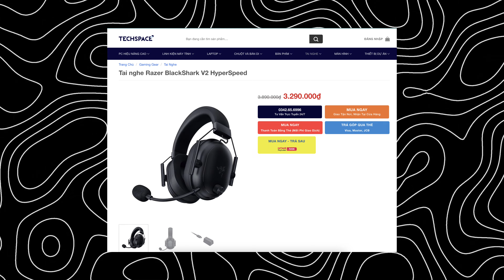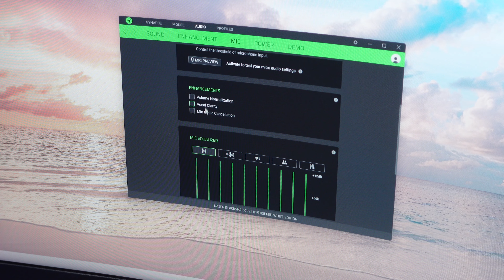Lâu lắm rồi mới REVIEW TAI NGHE, trải nghiệm ĐÃ THIỆT! Razer Blackshark V2 Hyperspeed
Video này mình chia sẻ với anh em về con tai nghe mà mình xài 1 tuần nay, Razer Blackshark V2 Hyperspeed. Đây là 1 con tai nghe tối ưu quá tốt cho game FPS. Nếu anh em là 1 Pro-player, anh em nên cân nhắc tới con này.

Voucher giảm 6% đơn 3tr: RAZETAI03 (Áp vào phần VOUCHER SHOP)

0:00 Hello anh em
0:46 Về ngoại hình và cảm giác đeo
3:15 Các nút chức năng
5:32 Micro tai nghe
6:48 Pad tai nghe
8:36 Cảm giác nghe khi chơi Game FPS
11:38 Cảm giác nghe nhạc
13:31 Thời lượng pin
14:52 Độ trễ khi nghe
15:49 Tổng kết
💞 Nhập mã "TAIXAITECH" khi mua bất cứ sản phẩm nào tại GEARVN để được giảm giá nha

EasyChair 2.0: TAIPHENESC
Smartdesk Pro 2.0: TAIPHENSDP
AliusChair: TAIPHENALC
Các sản phẩm khác: TAIPHEN4
Zalo: 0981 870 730 (Mrs. Trang)